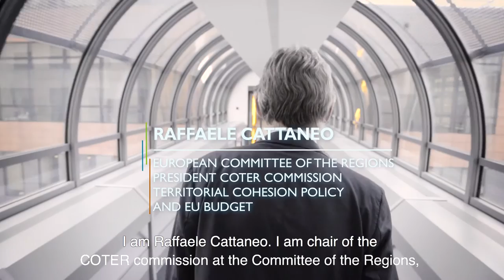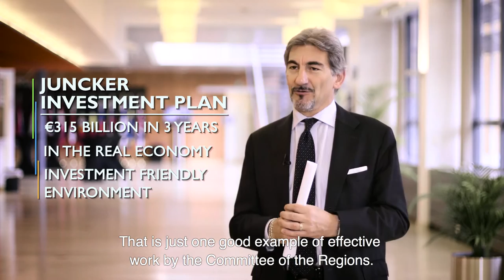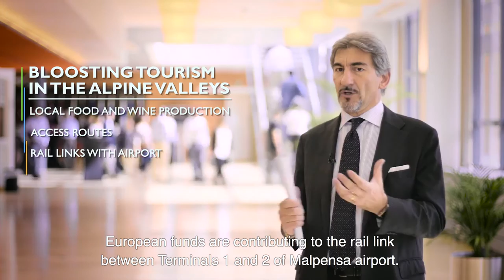Raffaele Cattaneo - Chair of COTER commission & President of the Lombardia Regional Council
Raffaele Cattaneo, member of the European Committee of the Regions, chair of COTER commission and President of the Lombardia Regional Council presents the work programme of his commission.

“The COTER commission will concentrate its efforts on topics with high relevance and direct impact on local and regional authorities, like the Investment Plan for Europe and European Fund for Strategic Investments, the Outcome of the negotiations on the partnership agreements and operational programmes, the Financial instruments in support of
territorial development, and the macro-regional strategies. COTER commission will work on those priorities in order to achieve concrete impact on EU policies with real effect on Europe’s territories, to compare best practices and relevant institutional examples, to strengthen the involvement of the sub-national level in the EU legislative process, to build a real bottom-up Europe of the citizens, where regions and local authorities can became the key players.”

The remit of the Commission for Territorial Cohesion Policy and EU Budget (COTER) covers: Economic, Social and Territorial Cohesion, Structural Funds, Spatial Planning, Urban Policy, Housing, Transport and Trans-European Transport Networks, Macroregions, Territorial Cooperation, Regional statistics and indicators, Annual EU budget, Multiannual Financial Framework, and Local and Regional Finances.